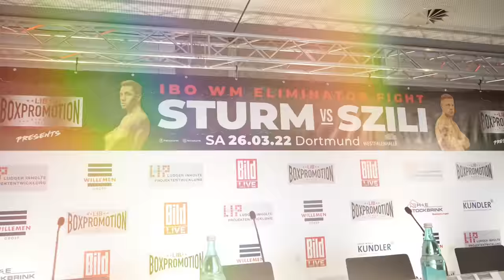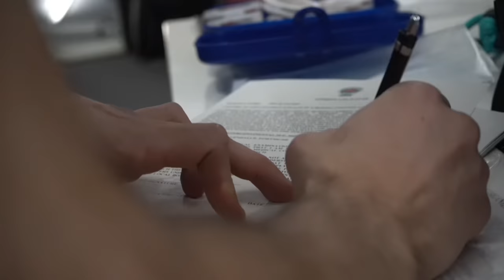FIGHT NIGHT VLOG #1: Die RINGSCHLACHT zwischen FELIX und SZILI um die WM-AUSSCHEIDUNG! | Coach Mo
Hallo Freunde!

Heute folgt der erste von zwei Teilen des Fight Night Vlogs aus Dortmund - natürlich fangen wir direkt mit der Ringschlacht von Felix Sturm und Istvan Szili um die WM-Ausscheidung an. Es war ein spannender, packender, brutaler Kampf, der leider von einem katastrophalen Ringrichter kaputt gemacht wurde. Größten Respekt an Felix und Istvan für ihr Kämpferherz! Ich sage klipp und klar: der Referee ist der einzige Verlierer dieses Abends gewesen!

Wenn Euch der Vlog gefällt und ihr Bock auf weitere Einblicke hinter die Box-Kulissen habt, dann lasst mir einfach ein Abo da und klickt auf die Glocke, damit ihr immer Up-to-date seit! Ich freue mich auf Eure Kommentare, Fragen und Eure Feedback. Und wie immer gilt: Wenn ihr Videowünsche habt, dann gerne raus damit!

Euer Coach Mo